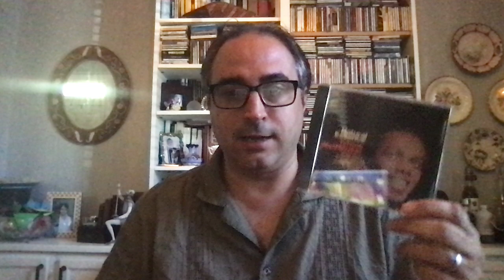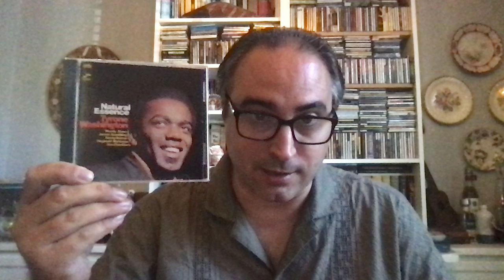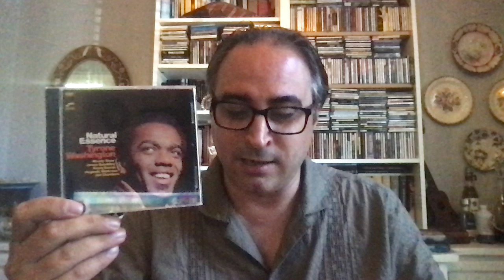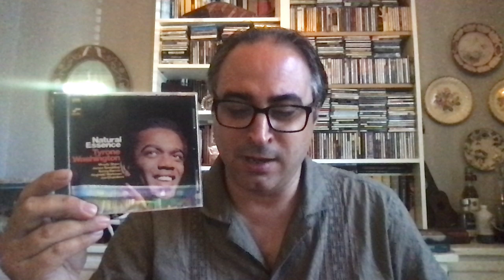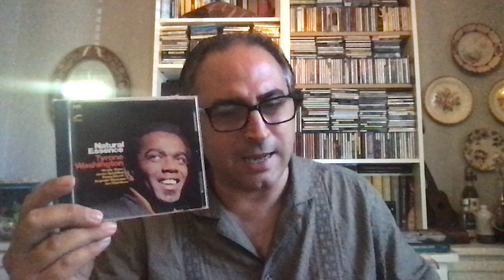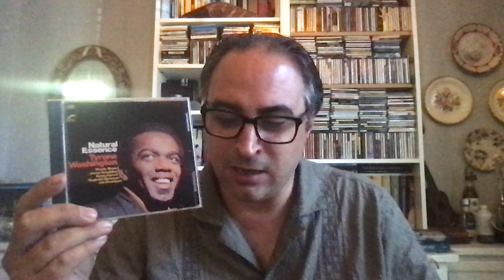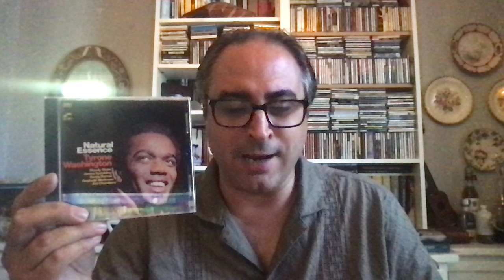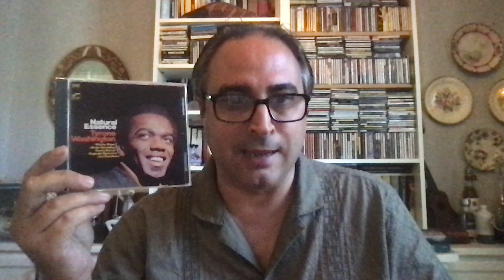CLIPS DE JAZZ EN IG - Tyrone Washington y una joya escondida en el catálogo de Blue Note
En este vídeo respondo a una pregunta que me ha hecho recientemente Sergio Andrés Rodríguez desde la costa atlántica argentina y comento Natural Essence, el único disco que el saxofonista tenor Tyrone Washington grabó para el sello Blue Note en diciembre de 1967.